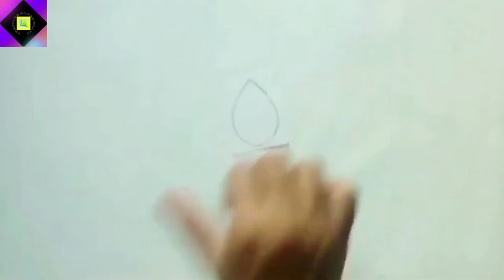Paper Flowers With Leaves On Cardboard | Trending Paper Craft